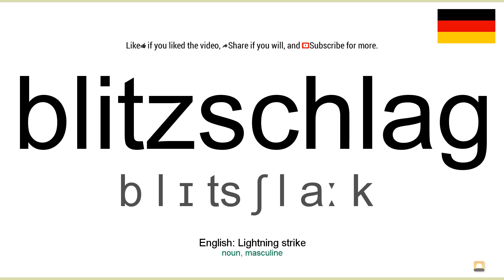Aussprache: Blitzschlag (Deutsch)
How to pronounce blitzschlag in german
Wie blitzschlag ausgesprochen Deutsch
Die deutsch aussprache von dem wort blitzschlag.
Cómo pronunciar blitzschlag en aleman
Comment prononcer blitzschlag en allemand
Come pronunciare blitzschlag in tedesco